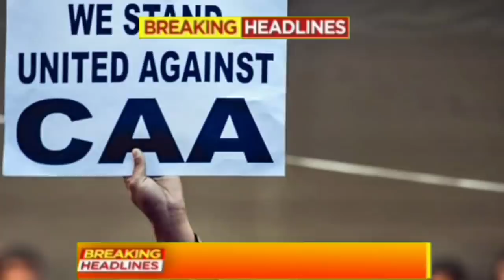Aaj 01 March ke sabhi mukhya taza samachar |Sansad mai Nagrikta kanun par bole amit shah